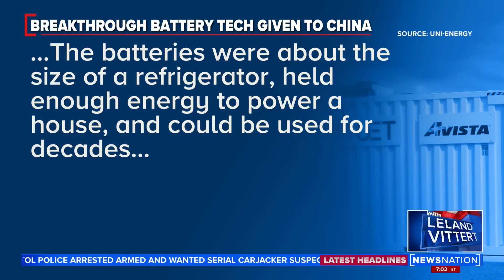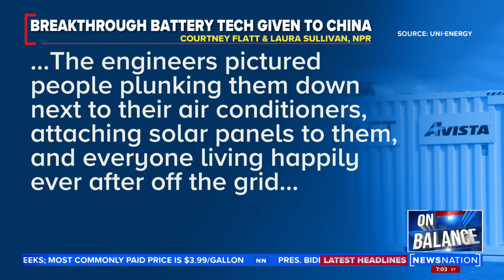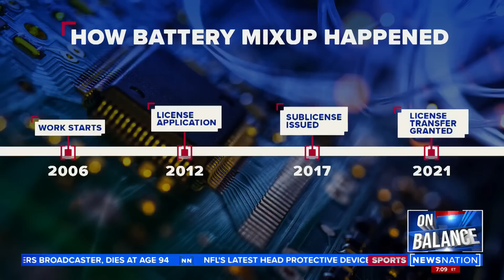America gave away crucial new technology to China | On Balance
The United States has developed a battery that could power a home for 30 years, for whatever reason, the U.S. then gave that technology for China. NewsNation's Leland Vittert argues this could be a severe blunder.